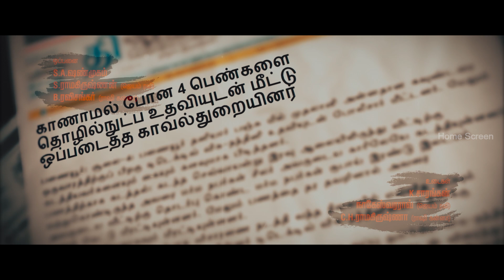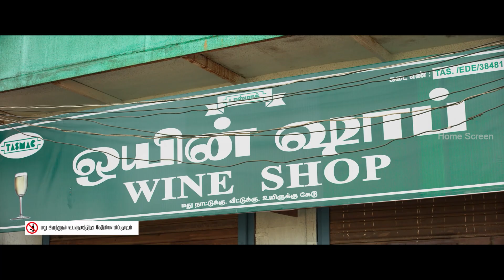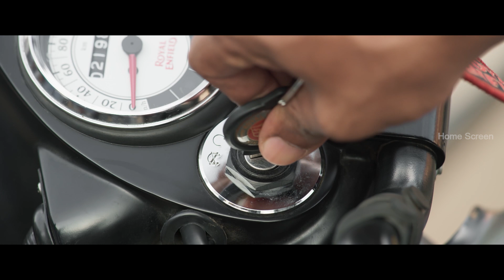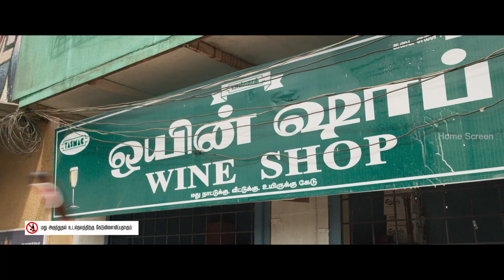Adanga Maru Movie Scenes | Jayam Ravi Mass Intro Scene | Raashi Khanna | Munishkanth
Watch Scenes from Adanga Maru is a 2018 Indian Tamil-language action thriller film written and directed by Karthik Thangavel. The film stars Jayam Ravi and Raashii Khanna, with Ponvannan, Babu Antony, Sampath Raj and Azhagam Perumal in supporting roles. The music was composed by Sam C. S., with cinematography by Sathyan Sooryan and editing by Ruben.

Directed by Karthik Thangavel
Written by Karthik Thangavel
Produced by Sujatha Vijaykumar
Starring
Jayam Ravi
Raashii Khanna
Cinematography Sathyan Sooryan
Production
company
Home Movie Makers